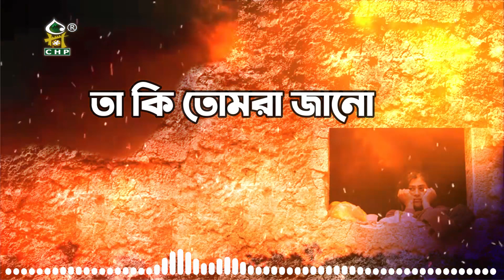মুসলমানদের নির্যাতনের গান | এই দুনিয়ার বন্ধু স্বজন | Ei Duniyar Bondhu Sojon | Bangla Islamic Song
মুসলমানদের নির্যাতনের গান
* গান: এই দুনিয়ার বন্ধু স্বজন যত আছ শোন
* কথা ও সুর : নাঈম আল ইসলাম
* পরিবেশনা: কেন্দ্রীয় ফুল কড়ি আসর
* প্রযোজনা: স্পন্দন অডিও ভিজ্যুয়াল সেন্টার
* Song: Ei Duniyar Bondhu Sojon Joto Ache Shono
* Label: Spondon Audio Visual Centre
লিরিক্স

এই দুনিয়ার বন্ধু স্বজন যত আছ শোন
ইরাকেতে আমরা যারা শিশু
কেমন আছি তাকি তোমরা জানো ।

এখন মোদের পথে না হয় জেল খানাতে ঘর
আব্বু-আম্মু আছে কি নেই পাইনা সে খবর
খেতে পাইনা পড়তে পাইনা পাইনা আদর কোন ।

মার্কিনেরা চায়না মোরা যত শিশু আছি
ইরাকেতে হেসে খেলে একটা দিনও বাঁচি
ইসরাইলরা চায়না মোরা যত শিশু আছি
ফিলিস্তিনিতে হেসে খেলে একটা দিনও বাঁচি ।

বোমার ঘায়ে হাত পা মোদের দেয় যে উড়িয়ে
 গ্রেনেট মেরে বক্ষ মোদের দেয় যে গুড়িয়ে
আমরা শিশু তবু তাতে পাইনা ক্ষমা কোন ।